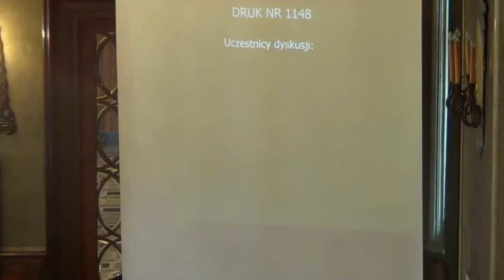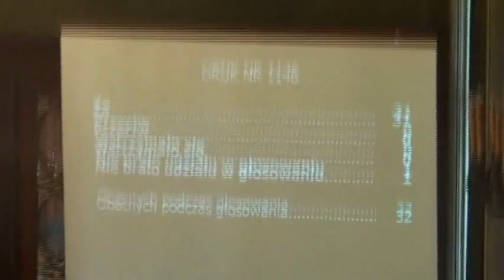RMK_27-02-2013_14 Założenie Młodzieżowego Ośrodka Socjoterapii nr 2, Górka Narodowa 116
Założenie Młodzieżowego Ośrodka Socjoterapii nr 2 w Krakowie, ul. Górka Narodowa 116, założenia Gimnazjum Specjalnego nr 85 w Krakowie wchodzącego w skład Młodzieżowego Ośrodka Socjoterapii nr 2 w Krakowie, ul. Górka Narodowa 116 oraz połączenia Młodzieżowego Ośrodka Wychowawczego dla Chłopców w Krakowie i Młodzieżowego Ośrodka Socjoterapii nr 2 w Krakowie w Zespół Placówek Resocjalizacyjno -- Socjoterapeutycznych w Krakowie, ul. Górka Narodowa 116

Projekt Prezydenta Miasta Krakowa -- druk nr 1146 -- II czytanie -- referuje Andrzej Adamczyk